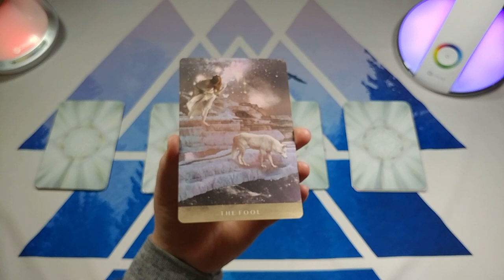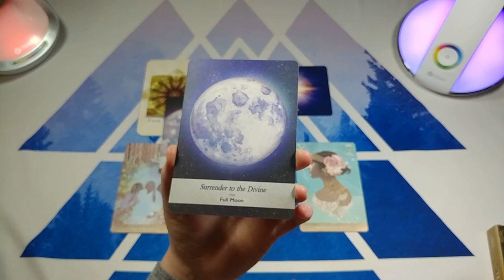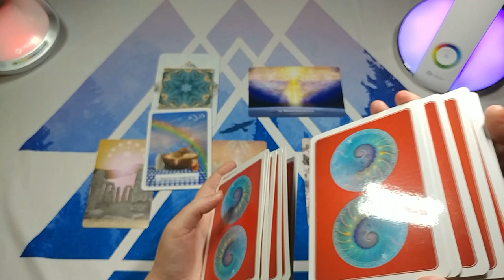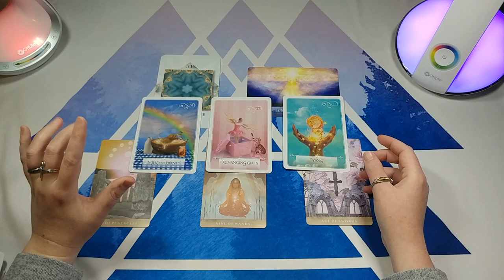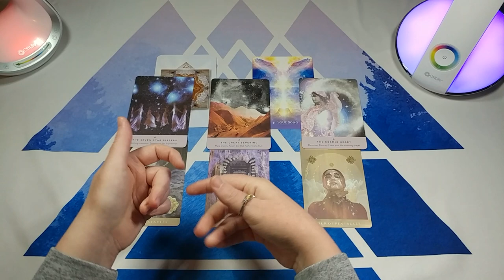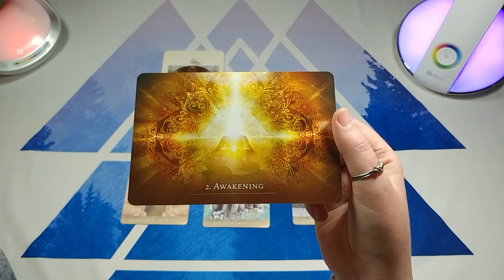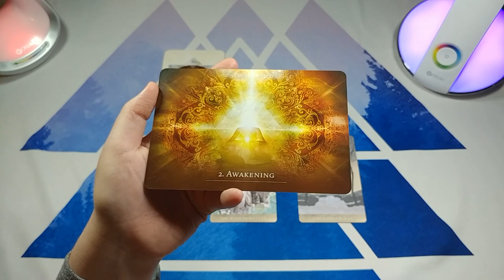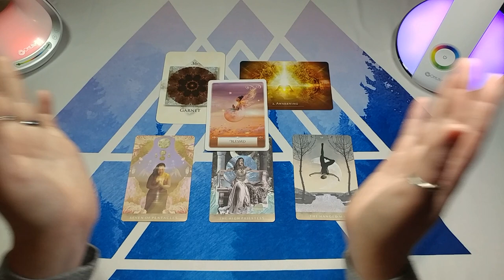Something Primordial is Rising | The Other Side of the Portal | Archangel Messages | Pick a Card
Messages from the Archangels. Timeless Tarot Reading. Moonchild Tarot, Secret Language of Light Oracle, Crystalline Oversouls Cards.

One: 1:46
Two: 10:50
Three: 24:00
Four: 38:10